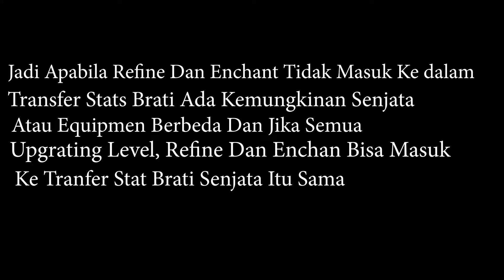CARA UPGRADE EQUIPMENT (UPGRADE, REFINE DAN TRANSFER STATS) - Ragnarok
Di Vidio kali ini Gua akan memberikan Tutorial Cara upgrade equipment upgrade refine dan trasnfer stats Rox di game ragnarok x next generation
vidio kali ini gua akan membahas ringkas tentang Cara Meng upgrade senjata dan refine beserta cara transfer stats senjata dan menjelaskan Apa itu UPGRADE, REFINE DAN TRANSFER STATS di game ragnarok x generation
jadi Kalian bisa simak dan pahami apa yang sudah gua jelaskan secara rinci Tips Dan TrikTutorial Cara upgrade senjata di ragnarok x
Semua Tutorial Tentang Ro Life Skill Dan Tutorial Cara Main Game Ragnarok X: Next Generation indonesia Klian Bisa Klik Link Di Playlist

➔FACEBOOK FANPAGE :

Salam dari gua EGI HAZMI ALFAJRI S
MidNightcl98